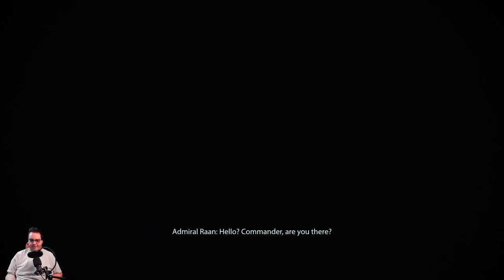Mass Effect 3 Legendary Edition Engineer Series Episode 14 Rannoch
In this episode of the Mass Effect 3 Legendary Edition Engineer Series Engineer Shepard talks with the Quarians about joining the alliance against the Reapers.